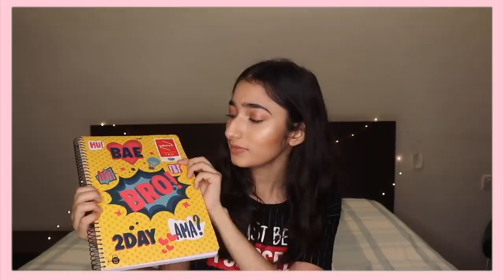my current obsessions (music, netflix, books, products and more)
These were my current obsessions. I/m trying to film as much as possible nowadays. I hope you guys liked this video.

Attention!

Canon 200D

What tripod do I use?

About my education-
I study in class 10, CBSE board. (15y/o)

Filmora /i movie

Keep spreading love, keep spreading positivity.
Love, Zoya.

~hugs
Bye